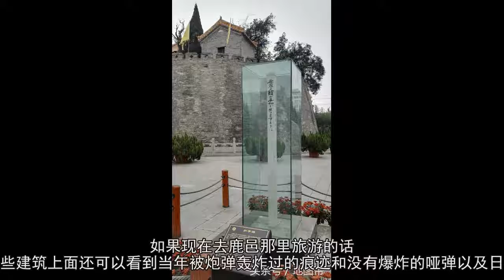河南周口有座日军炮弹打不倒的古建筑，日寇为何当场下跪祭拜？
抗日战争是中华民族抵日寇侵略的伟大战争，无数中华儿女抛头颅撒热血，粉碎了侵华日寇妄图灭我中华的狼子野心。
在国人英勇抗日的过程中发生了很多可歌可泣的英雄故事，无数先辈英烈视死如归与日寇同归于尽的壮烈曾让日寇胆寒。

曾经有这么一座古建筑，被日军轰了十几发炮弹竟然安然无恙，还把日军吓得下跪祭拜，它到底是啥来头？

在1938年，侵华日军大规模的进攻我中原地区河南的时候，包围了一座古城，发现城中有一座高耸的建筑，怀疑是我方重要的军事指挥点。
日军一声令下，炮兵开始对这这座建筑狂轰乱炸，连发了十三发炮弹的日军发现，这座建筑竟然还是安然无恙、屹立不倒，甚是奇怪，在场的日军都直接傻眼了。

原来这十三发炮弹不是被卡在树上，就是被卡在别的地方，反正都成了哑弹，没有一枚爆炸。如果说一枚炮弹成为哑弹，倒没什么奇怪的，奇就奇在十三发炮弹竟然都哑火了，这种概率比中六合彩的概率还要低上几万倍吧。

因此，在破城以后，百思不得其解的日军，第一件事就是去一探究竟，结果不看还好，一看都立马吓个半死，当场集体跪拜谢罪。这是怎么回事呢？

原来这座古城就是鹿邑，位于河南省周口市东部，和安徽省毫州市相邻。鹿邑是个有非常悠久历史的古城，如果从夏、商时期算起的话距今已经有四千多年的历史了，也有过很多的名字如真源、鸣鹿、仙源等。据说，古代这里有很多麋鹿，真正开始叫鹿邑这个名字是从元朝时开始的。

在日军十三发炮弹轰炸下安然无恙的那座建筑是明道宫的老君台。这些古建筑的名字都差不多，一般人也没什么印象，但是提起《道德经》，提起老子这位古代的大思想家、哲学家，应该都不陌生了吧。他也是道家的创始人，被称为太上老君，鹿邑是他的老家，老君台这里据说是他当年修行升仙的地方。

深受中华文化影响的日本，应该对老子或者说太上老君并不会陌生，再加上发生这么离奇的事情，难怪当时日军会吓得赶快下跪谢罪了。
后来，日军还派了一个班的兵力在这里日夜守护，以示敬意。这还不算完，当时发炮的日军炮手在90年代再一次专程来到这里跪拜谢罪，还专门从日本空运了一块碑立在这里， 以示对当年侵华的忏悔。

如果现在去鹿邑那里旅游的话，在老君台的那些建筑上面还可以看到当年被炮弹轰炸过的痕迹和没有爆炸的哑弹以及日本人立下的碑。